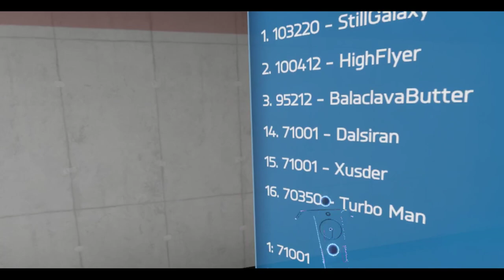Hot Dogs, Horseshoes & Hand Grenades (HTC Vive): Bad Take & Hold Run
I think I fixed the audio. Hopefully. Turns out it wasn't my OBS settings, I think it was actually a Windows thing. Ah Windows. Always ruining my audio settings. First it was the mic, now it's the actual system audio.

Anyways, I say this is "bad" because I just made a ton of mistakes this time. From forgetting to chamber rounds in my weapons, to actually leaving behind ammunition. It was terrible. Also, I guess you could technically say the "Dinnerplate" is a DP-27, but in the game it's labeled the DP-28 so I guess I got that right, haha! For some reason we westerners call it the DP-28.

Well, I guess this run was done on an off day for me.

Still, I did "improve". Moved up from 16th place to 15th place, yeah.